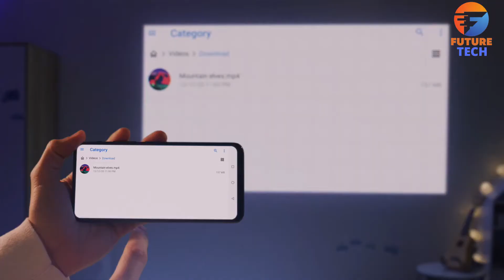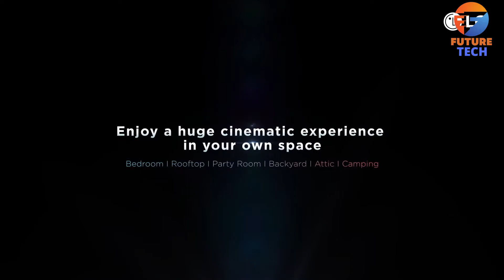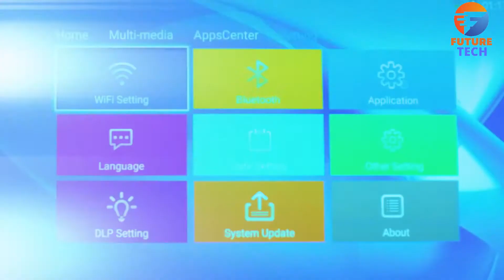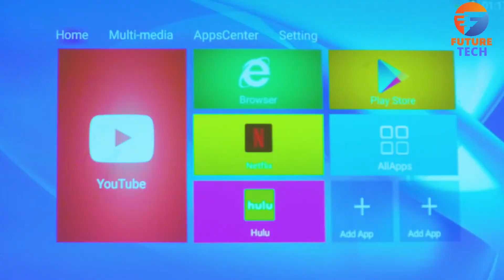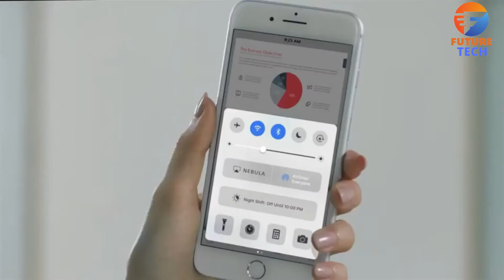Top 5 Best Portable Mini Projectors To Buy In 2022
5.ASUS ZenBeam Latte L1 Portable LED Projecto
►Amazon US
4. LG CineBeam PF610P Full HD Smart Portable Projector
►Amazon US
3. Lenovo YOGA T500 Play Projector
►Amazon US

2. GoSho Mini HD Projector
►Amazon US
1.Nebula Capsule Small Portable Movie Projector
►Amazon US
►Enjoying my content well then don't forget to

Are you looking for a new mini projector but don’t know which one to choose because of the different options that are available?